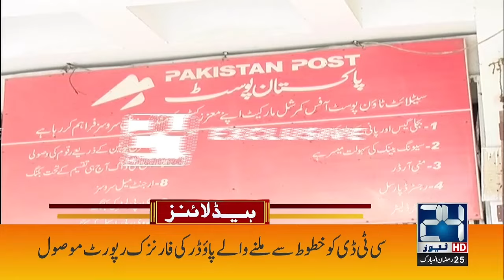CJP and Maryam Nawaz Also Received Threatening Letter | 1am News Headlines | 5 Apr 2024 | 24 News HD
24 News HD Is One Of The Leading News Channels Of Pakistan Bringing You The Latest Current Affairs From Pakistan And Around The World.  Live National Assembly ,Senate Session And Current Affairs.